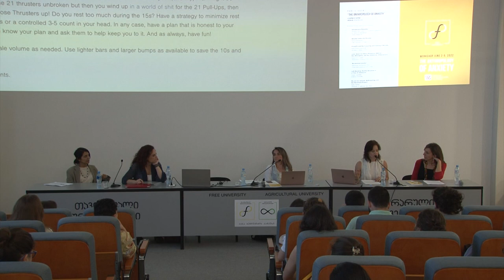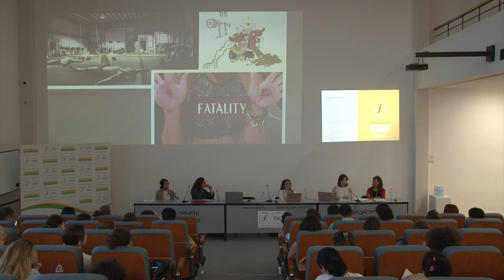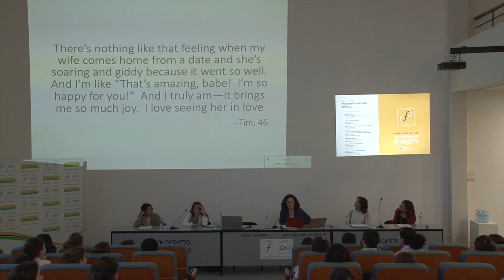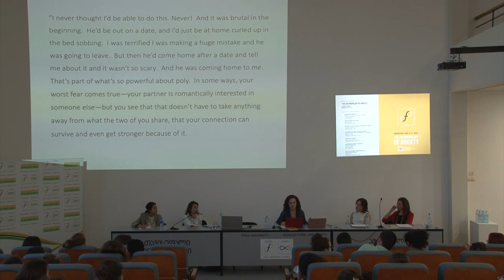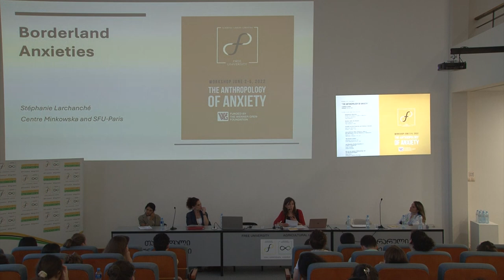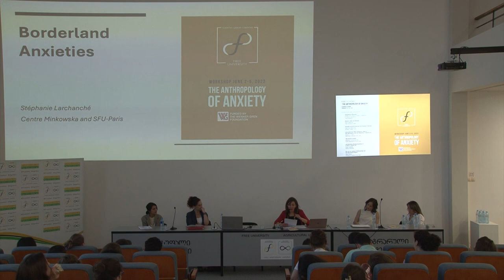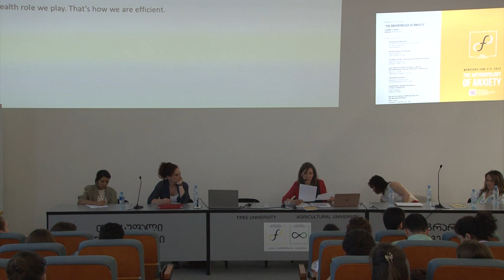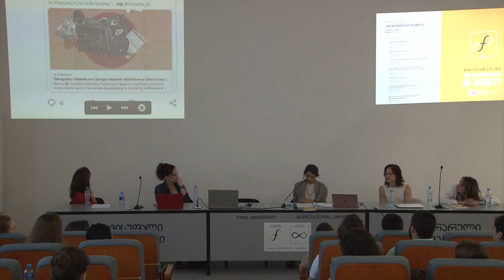შფოთის ანთროპოლოგია / The Anthropology of Anxiety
სემინარი გაიმართა ვენერ გრენის ფონდის (Wenner Gren Foundation) მიერ დაფინანსებული პროექტის ფარგლებში „შფოთის ანთროპოლოგია“, რომლის ხელმძღვანელი და ორგანიზატორი იყო თავისუფალი უნივერსიტეტის ანთროპოლოგიის პროფესორი ნუცა ბათიაშვილი.
პროექტის თანაორგანიზატორები იყვნენ ნიუ იორკის უნივერსიტეტის ასოცირებული პროფესორი კეიტი ჰეიტმანეკი და პარიზის მინკოვსკას ცენტრის კვლევისა და სწავლების დეპარტამენტის დირექტორი სტეფანი ლარშანშე.

მომხსენებლები:
• ნუცა ბათიაშვილი,თავისუფალი უნივერსიტეტი
• კეიტი ჰეიტმანეკი, ბრუკლინის კოლეჯი, ნიუ იორკის უნივერსიტეტი
• რებეკა ლესტერი, ვაშინგტონის უნივერსიტეტი (სენტ ლუისი)
• სტეფანი ლარშანშე, მინკოვსკას ცენტრი, პარიზის ფროიდის უნივერსიტეტი
• სიუზან ლეფსელტერი, ინდიანას უნივერსიტეტი
• საიბა ვარმა, სან დიეგოს კალიფორნიის უნივერსიტეტი

The Anthropology of Anxiety is a project funded by the Wenner Gren Foundation that brings perspectives from psychological, medical, cultural and political anthropology to reflect on the experience of anxiety in diverse ethnographic contexts.

Speakers:

Nutsa Batiashvili, Professor of Anthropology, Free University of Tbilisi
Katie Hejtmanek, Associate Professor of Anthropology, Cuny Brooklyn College
Stephanie Larchanche - Lecturer, Sigmund Freud university, Paris
Rebecca Lester - Professor of Anthropology, department, Chair, Washington University in St Louis
Saiba Varma - Associate Professor of Anthropology, UC San Diego.

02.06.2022